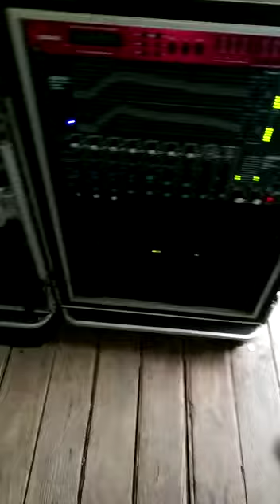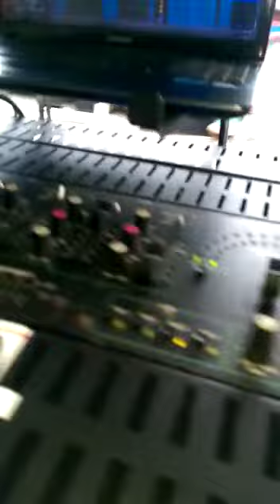sensation sound Testing 123🎶🔊🎛